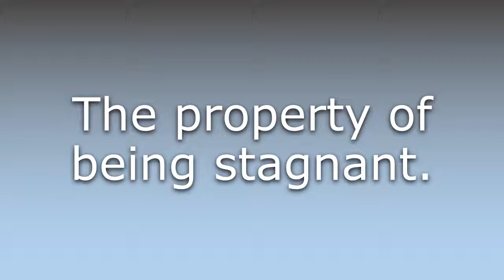What does Stagnancy mean?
What does Stagnancy mean in English? Learn the meaning of the word Stagnancy! How to Pronounce Stagnancy. Expand your vocabulary, learn words.